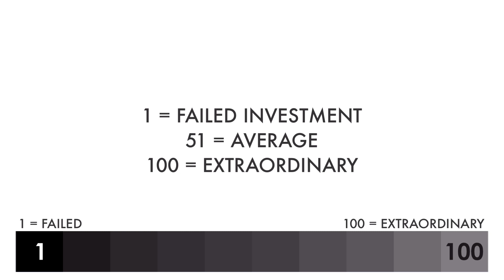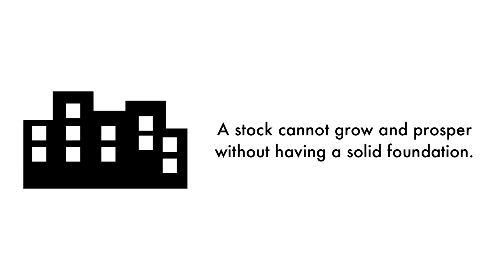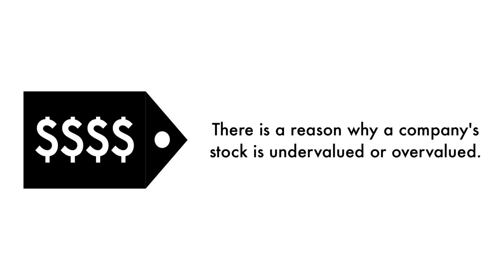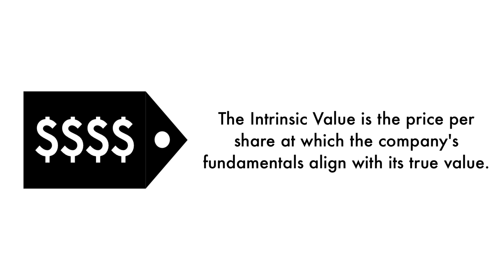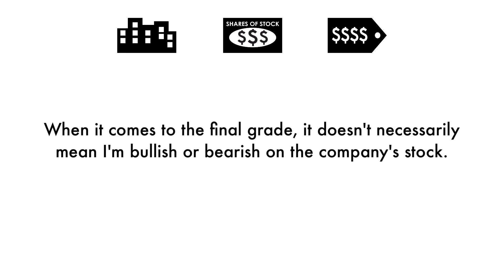Dell Technologies (DELL) Stock Analysis: Should You Invest?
We're going to analyze to see whether Dell Technologies (DELL) is a great long-term investment. Let's answer 3 questions in this analysis: 1) Is Dell a good business? 2) Does Dell have an attractive stock? 3) What is Dell's fair value price? This is GrowthShares.